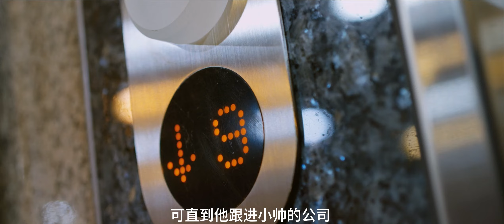韓國毫不避諱的犯罪片，揭露了人性最骯臟的一面！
用最通俗易懂的話，帶你去看奇奇怪怪的好電影！

記得關註我喲！我們一起沈浸式觀影！